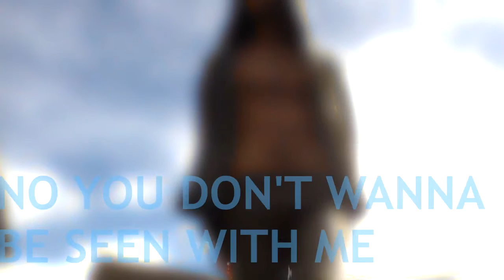Are You With Me - CONAN'S CRINGY COVERS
This even made me cringe and if I cringe at my own videos I doing it right! The cringier the better! If you got through this well done!